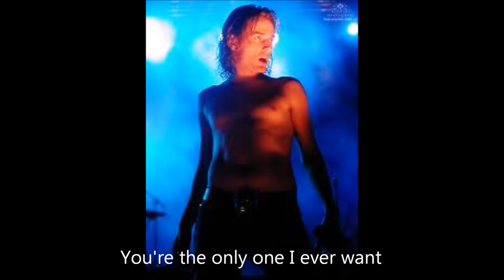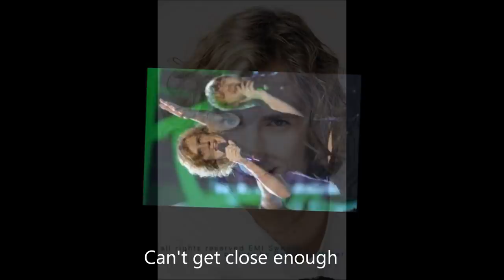Please Forgive Me - Martin Rolinski - Lyrics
Martin Rolinski's cover of Please Forgive Me by Bryan Adams. Lyrics onscreen.